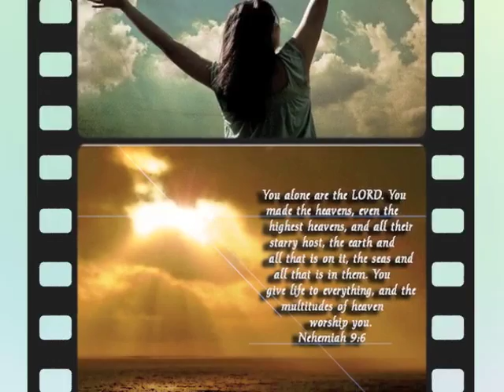Bapa Pulihkan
KAMI UMATMU, RENDAHKAN DIRI, SUJUD DAN BERDOA
MENCARI WAJAHMU, BERBALIK DARI JALAN KAMI YANG JAHAT
OLEH ANUGERAHMU, AMPUNILAH...
OLEH ANUGERAHMU, PULIHKANLAH...

TUHAN PULIHKAN...BAPA PULIHKAN...
KEMBALIKAN BANGSA (HATI) KAMI KEPADAMU
BAPA PULIHKAN...AMPUNILAH BANGSA (DOSA) KAMI...
DAN PULIHKAN KEMBALI NEGERI (HIDUP) KAMI